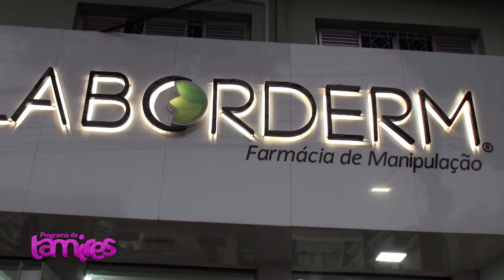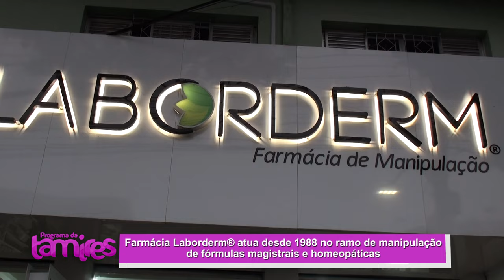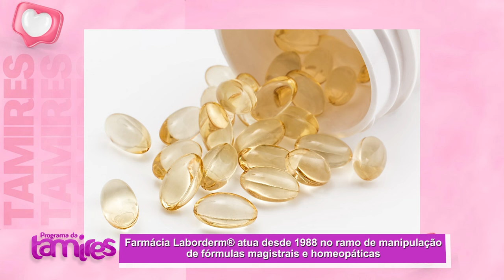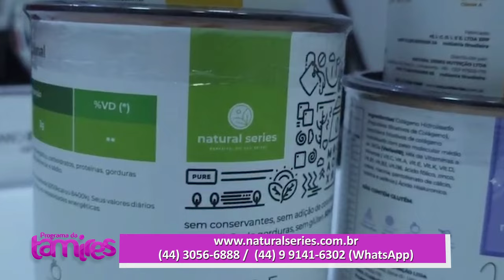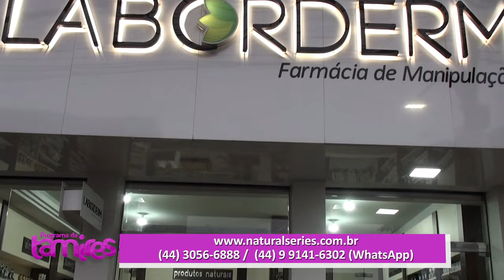Natural Series: A Nova Tendência em Saúde Personalizada com Dr. Cristiano Barzon,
Dr. Cristiano Barzon. Com foco em soluções personalizadas, a Laborderm oferece produtos de alta qualidade, feitos sob medida para as necessidades individuais de cada paciente. Seja para tratamentos dermatológicos, suplementos nutricionais, ou fórmulas naturais, a farmácia de manipulação garante eficácia e segurança. Conheça os benefícios de optar por fórmulas manipuladas e como elas podem ser a chave para uma vida mais saudável e equilibrada.